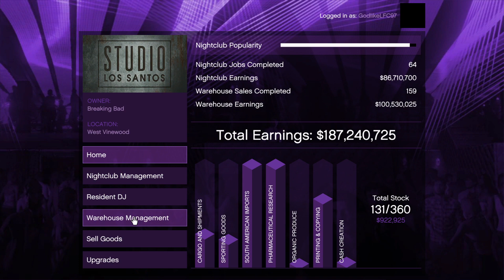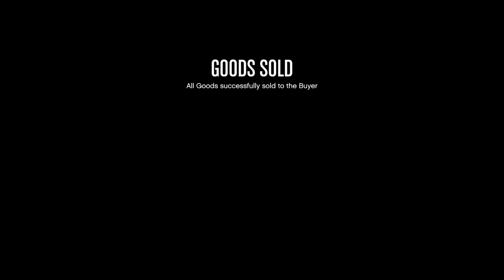GTA Online - Nightclub Sale: 2 Small - (8 drops - Includes Business Battle)